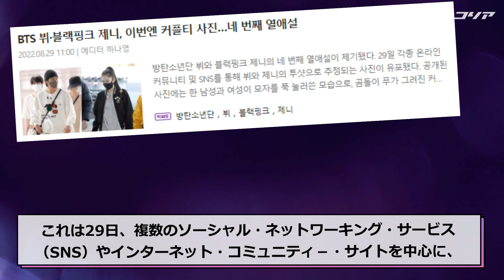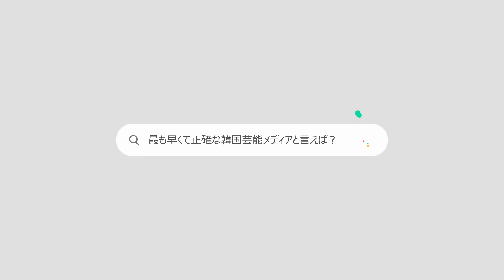防弾少年団VとBLACKPINKジェニー 4回目の熱愛説…今度はカップルTシャツ写真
男性アイドルグループBTS（防弾少年団）のメンバー、VとガールズグループBLACKPINKのメンバー、ジェニーの4回目の熱愛説が浮上した。